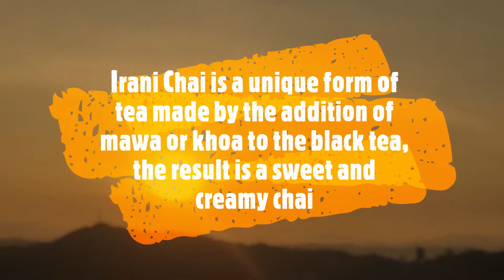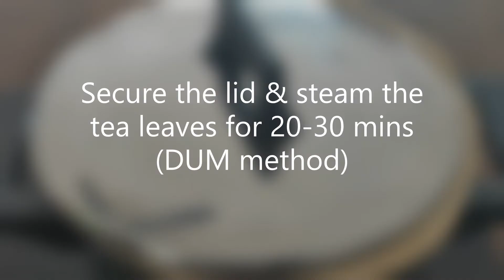Irani Chai by Rainbow Food Factory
I am here to share my foodie experiences from the past & present, I like to share my food journey from different cultures with you, hope this helps all of you in a good way.